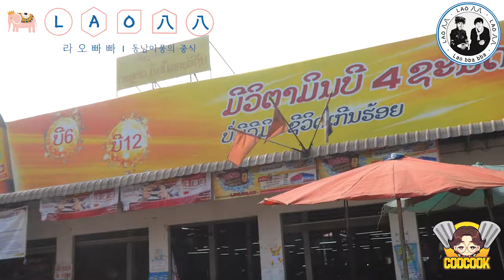🍳 마담팟쑥 (Madam Phasouk's Cooking) | 라오스 비엔티안(Laos Vientiane) | 서울시 송파구 오금동 라오빠빠 [CooCook]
@ 720p |  테스트버전 | 해당 테스트 버전은 삭제 될 예정입니다.
🏠 오금동에 위치한 라오빠빠 (Lao bba bba)
23년 경력의 김동원 오너셰프가 만드는 동남아풍 중식
ℹ️ Information
🔴🔍 Madam Phasouk Vientiane CookIng Class
🔴💰 Price
🔴📌 Location
📍 Laos 비엔티안 | Near Kong View Restaurant
🗺️ Google Map
🗺️ Naver Map
🗺️ Kakao Map
🔴ℹ️ 가게정보
😋 라오빠빠
👨🏻‍🍳 김동원 오너셰프
📍 서울 송파구 송이로17길 57
📍 서울 송파구 가락동 18-5
⏰ 매일 11:30 - 22:00 | 월요일만 정기휴무
⏰ 11:30 - 14:30 | 17:30 - 22:00 | last order 21:20
단체석, 주차, 포장, 예약, 무선 인터넷.